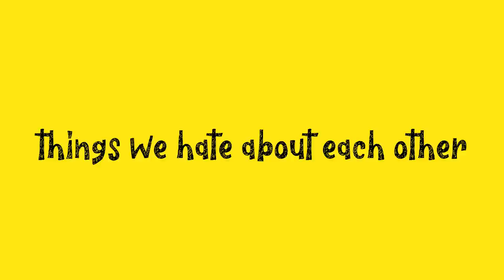ADMITTING WHAT WE HATE ABOUT EACH OTHER !!!